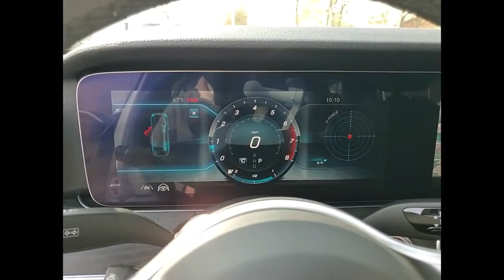2020 Mercedes-Benz E-Class E 350 4MATIC St. Charles IL Q1025